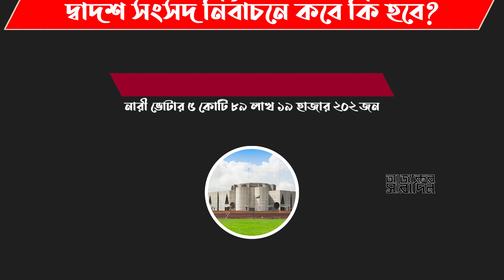শেরপুর জেলায় কারা হলেন নৌকার মাঝি? | Ajker Saradin